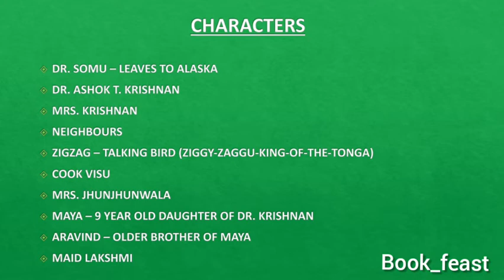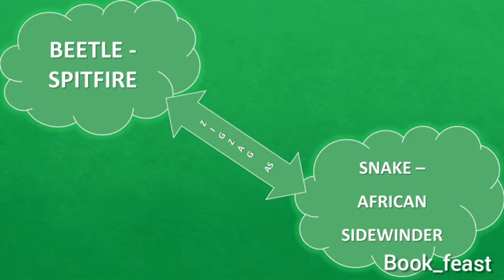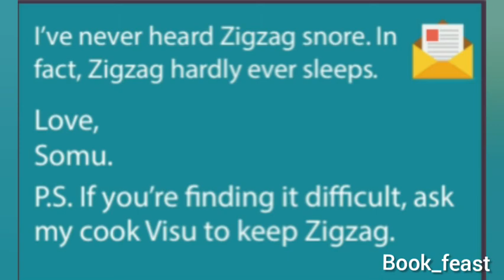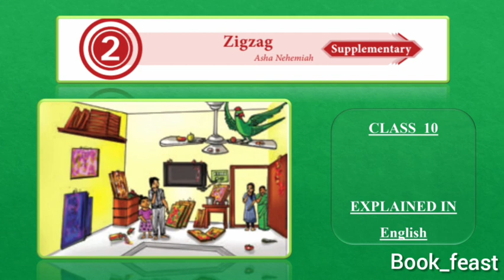Zigzag | Asha Nehemiah | class 10 | Explained in English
Hi everyone,
Gud day to all
This video deals with summary , "The Story of Mulan" a classic story.

Reference: 10 standard English Text book
Samacheer Kalvi

Greetings
with Regards,